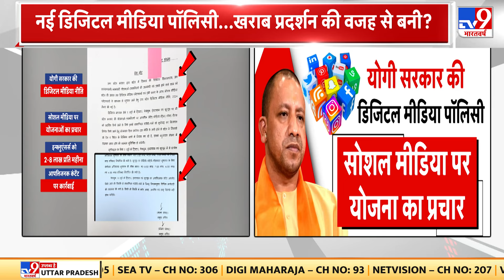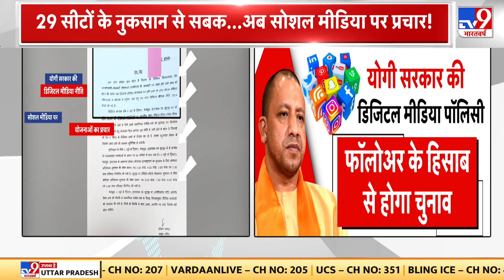CM Yogi News: योगी सरकार ने बनाई डिजिटल मीडिया पॉलिसी, सरकारी योजनाओं का सोशल मीडिया पर प्रचार होगा